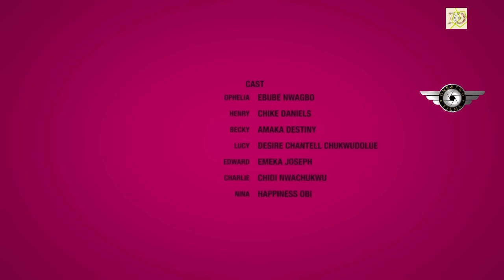How The Poor Car Wash Guy Won The Heart Of A Single Billionaire After The Day He Wash Her Car-NG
Stay Turn On This Channel# new interesting movie 2023